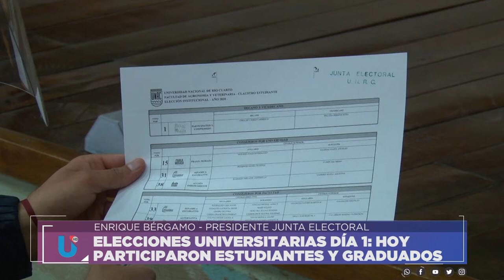ELECCIONES UNIVERSITARIAS DIA 1 - ENRIQUE BÉRGAMO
Comenzaron los comicios presenciales en la UNRC, hoy fue el turno de Estudiantes y Graduados.
Facebook.com/uniriotv
Twitter.com/uniriotv